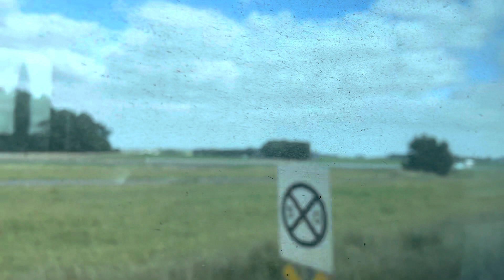SOUTHERN CROSS to WARRNAMBOOL V/Line Diesel Train Trip 2023 Pt 8 of 10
Southern Cross to Warrnambool via Geelong line
Window view